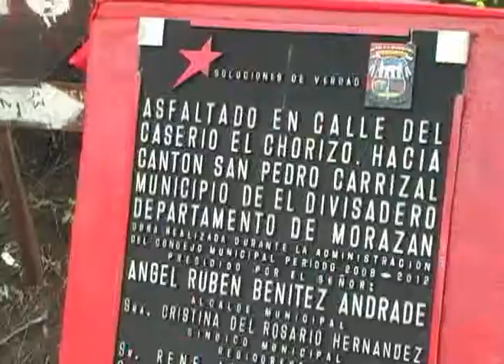INAGURACION DE PROYECTO DE CALLE